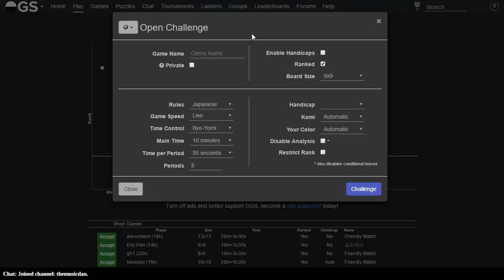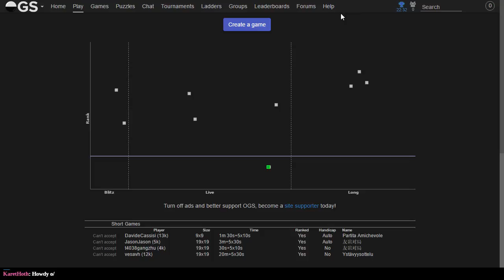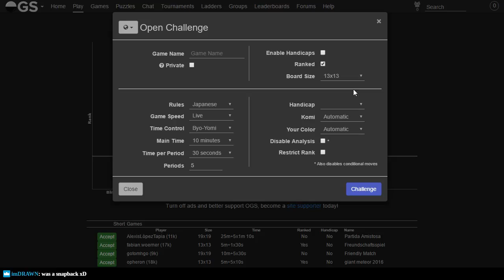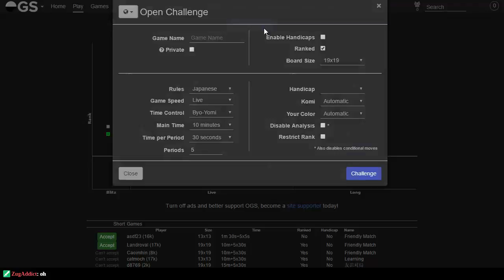Go (Day 6) on online-go.com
By popular request, we even tackle larger boards, or perhaps they tackle us!